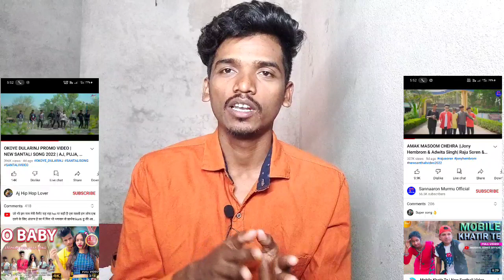Aj ने Jony हेमब्रॉम को पीछे छोड़ दिया ।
Johar                  🙏.                    Johar

I Am Vishal Soren
and your watching Vishal Soren Official

Note :- My All Video Only Entertaining and informative video so please don't hate anyone .

mamta soren justice
mamta soren case
mamta soren santali video
mamta soren news